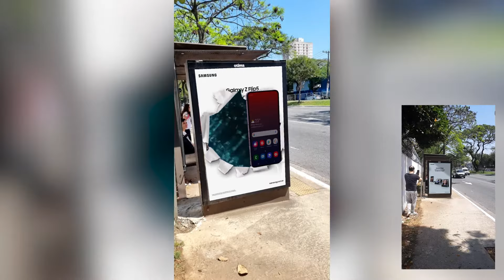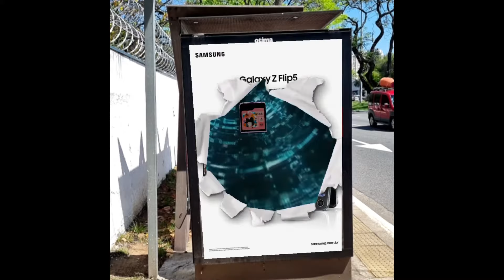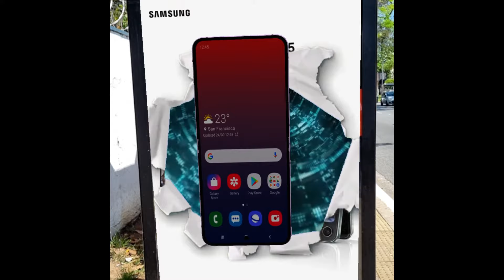OOH em Realidade Aumentada | Samsung | Agência Casa Mais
A publicidade está em constante evolução, e a Agência Casa Mais está na vanguarda dessa transformação. Temos o orgulho de apresentar nossa mais recente conquista: um Web App de Realidade Aumentada criado especialmente para a mídia OOH (Out of Home) da Samsung, com o objetivo de divulgar seu mais recente lançamento.

A Evolução da Publicidade

A publicidade sempre foi um campo dinâmico, mas, nos últimos anos, testemunhamos uma revolução. As empresas estão buscando maneiras inovadoras de se conectar com seu público-alvo, de uma forma mais envolvente e impactante. É nesse contexto que a Realidade Aumentada surge como uma ferramenta revolucionária para alcançar esse objetivo.

Realidade Aumentada na Publicidade

A Realidade Aumentada (RA) oferece uma experiência única e interativa para os consumidores. Ela combina o mundo real com elementos virtuais, proporcionando uma forma envolvente de comunicação. E é exatamente isso que a Casa Mais trouxe para a Samsung.

Nosso Web App de Realidade Aumentada

Desenvolvemos um Web App de RA sob medida para a Samsung, alinhado com seus valores de inovação e qualidade. Este aplicativo permite que o público interaja com o novo produto de lançamento da Samsung de maneira totalmente nova.

Por que nossa solução é tão poderosa:

Envolvimento do Consumidor: A RA cria uma experiência memorável, incentivando os consumidores a explorar e interagir com o produto de uma maneira que simples anúncios não podem proporcionar.

Inovação e Destaque: A Samsung está na vanguarda da tecnologia, e nossa solução destaca essa inovação, mostrando que a marca está à frente das tendências de publicidade.

Medição de Resultados: Oferecemos métricas detalhadas para acompanhar o envolvimento e o impacto da campanha, fornecendo insights valiosos para futuras estratégias.

A Casa Mais e a Samsung: Uma Parceria de Sucesso

Nossa parceria com a Samsung é um exemplo perfeito de como a inovação na publicidade pode gerar resultados significativos. Juntos, estamos redefinindo o padrão de excelência na divulgação de produtos.

A Agência Casa Mais tem o prazer de apresentar nosso Web App de Realidade Aumentada, uma poderosa ferramenta para a mídia OOH da Samsung. Estamos comprometidos em ajudar nossos clientes a alcançarem o sucesso por meio da inovação e da criatividade. Não apenas estamos moldando o futuro da publicidade, mas também fortalecendo as marcas e suas conexões com o público.

Junte-se a nós nesta jornada emocionante para transformar a publicidade. Entre em contato conosco para descobrir como podemos impulsionar sua marca e cativar seu público com nossas soluções inovadoras de Realidade Aumentada. A revolução na publicidade está acontecendo agora, e a Agência Casa Mais está liderando o caminho.

Casa Mais | Inovação Digital e Imersiva